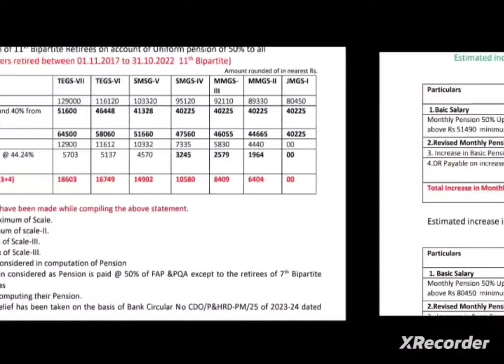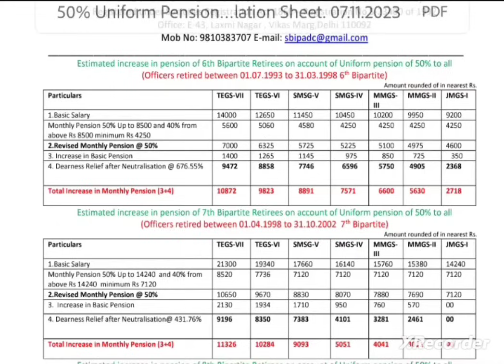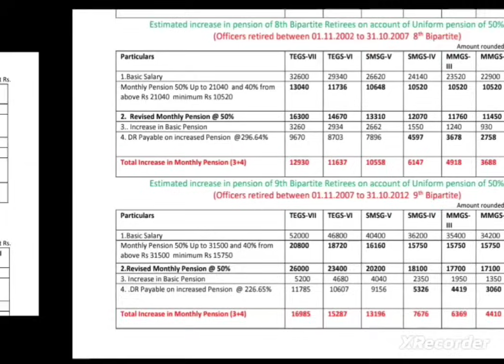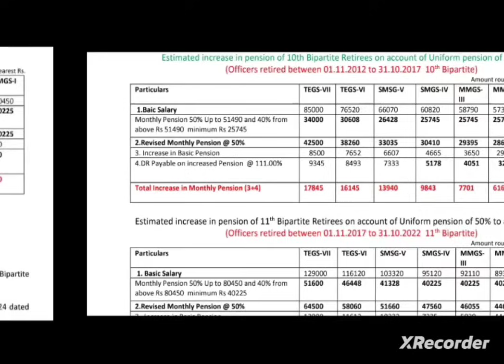BANK - Pension II GOOD INCREASE PER MONTH